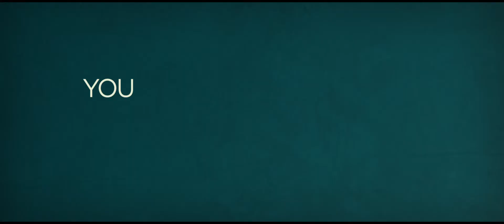thatakwardmoment tlr1 h1080p